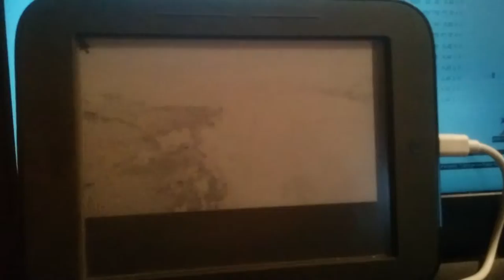Movie(mad max fury road) on nook simple touch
Anyone may be interested how the movie looks on E ink screen.